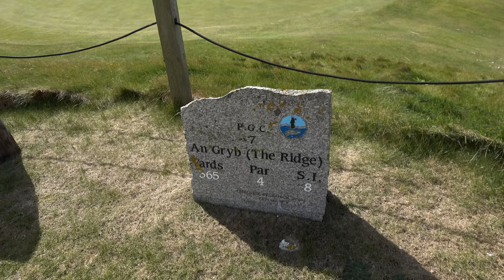GOLF COURSE VLOG - PERRANPORTH GOLF CLUB | Part 3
This week we have made our way to the stunning North coast of Cornwall in South West England and joined by head professional of Newquay Golf Club Chris Gill to play the wonderful Perranporth Links Course.

We are on the hunt for the channels first 59 and we have Will Farley teamed up with Chris Gill and myself teamed up with Lester to see if we can get the job done.

Perranporth Golf Club, situated on the beautiful North Coast of Cornwall, offers some of the finest links golf in the South West of England. Boasting a challenging and well-maintained championship golf course as well as breathtaking views up and down the coast, a visit to Perranporth Golf Club is sure to be a memorable one. Taking advantage of the natural contours of the landscape means that James Braid, course designer, was successful in creating each hole with its own individual demands and character. Not only this, but the greens which are fast and absolutely true have a reputation for being amongst the best in the South West. At 6296 yards this exciting par 72 is a challenge for both high and low handicappers. It is a course you will want to return to play time and time again.